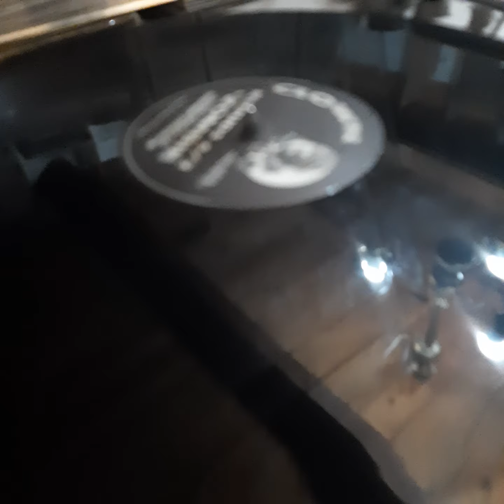Vinilo klouds zombie clown e1 Disqueria Manoenpez